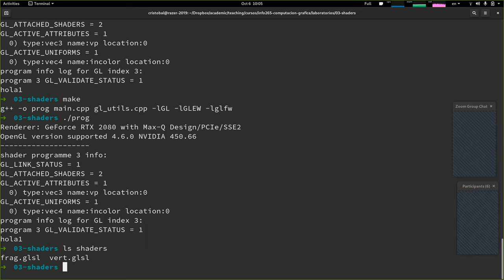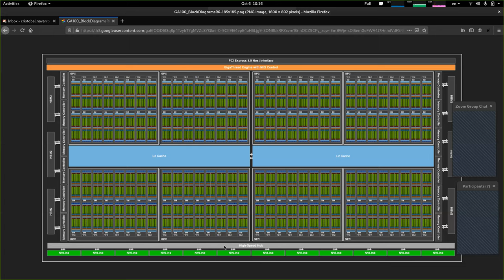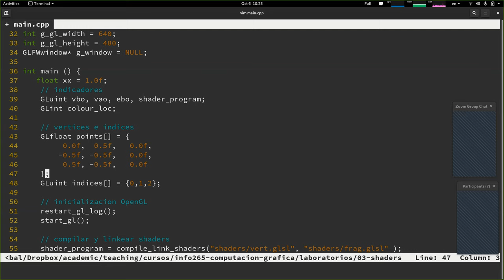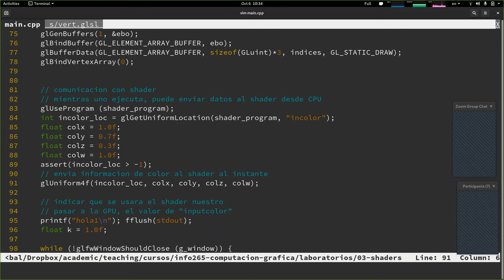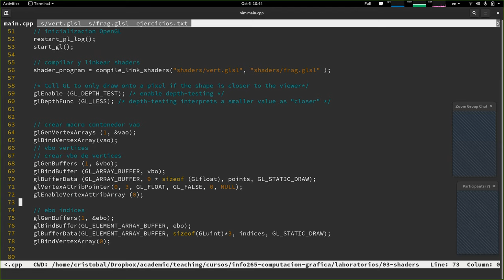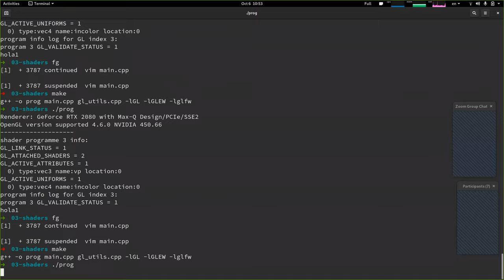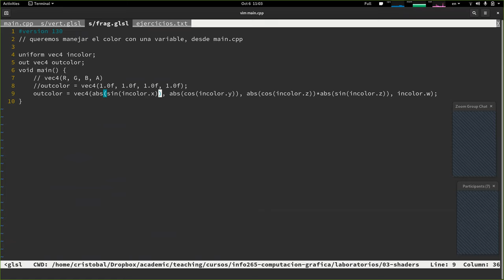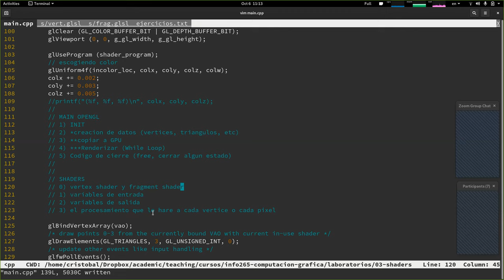[INFO265-2020] Clase 04 - Lab Shaders